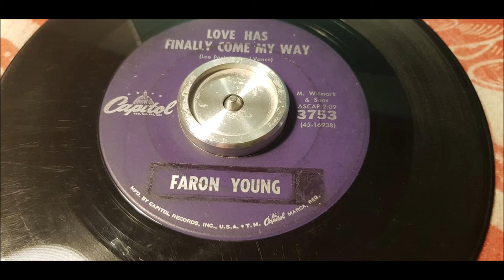Faron Young - Love Has Finally Come My Way - 1957 Country - Capitol F3753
1961 release off this Classic! It was originally released in 1957 and become an hit! I am getting happy whene i hear this song!